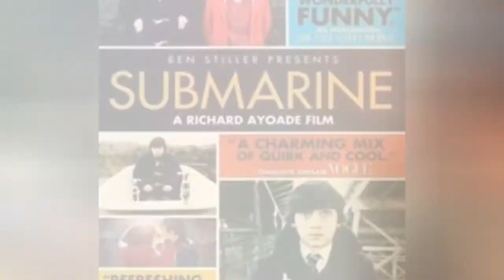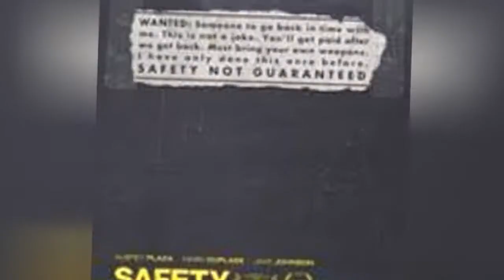The Best Indie Comedy Movies, Ranked 💟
This list contains information on the best indie comedy movies, ranked from best to worst by user votes. The best indie comedy films come in many forms. Some indie comedy movies find the hilarity in relationships while other good indie comedy films are coming of age comedies. A few of the best indie comedies even jumpstarted the careers of now-beloved filmmakers.What films will you find on this top independent comedy movies list? Clerks has to be at the top. This 1994 movie introduced fans to writer-director Kevin Smith and his unique brand of slacker comedy. Fun Fact: Clerks was actually shot at the convenience and video store where Smith worked his day job. Juno is another hilarious indie comedy thanks in part to the snappy dialogue.Movie-goers get to experience the day-to-day lives of vampires in Jemaine Clement and Taika Waititi's mockumentary, What We Do in the Shadows. Other funny indie comedies featured on this list include Napoleon Dynamite, Rushmore, and The Squid and the Whale.Which indie comedy do you think is the funniest? Give your favorites a thumbs up and get in on the conversation in the comments section.Photo: Focus Features...more
0:00 - Intro
0:00:08 - Welcome to Me
0:00:15 - Bottle Rocket
0:00:24 - Ghost World
0:00:33 - Submarine
0:00:42 - Lars and the Real Girl
0:00:49 - Sideways
0:00:56 - Mean Girls
0:01:03 - Cyrus
0:01:21 - Annie Hall
0:01:28 - Raising Arizona
0:01:35 - Safety Not Guaranteed
0:01:42 - Adventureland
0:02:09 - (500) Days of Summer
0:02:39 - Being John Malkovich
0:03:10 - Heathers
0:03:38 - Dazed and Confused
0:04:06 - The Royal Tenenbaums
0:04:35 - Moonrise Kingdom
0:05:02 - Rushmore
0:05:29 - Juno
0:05:58 - Little Miss Sunshine
0:06:29 - Clerks
0:06:38 - Napoleon Dynamite
0:06:48 - The Big Lebowski
0:06:58 - What We Do in the Shadows